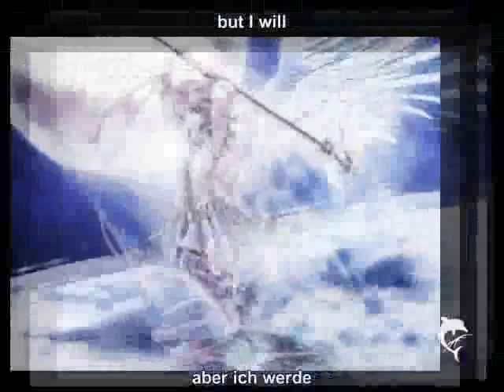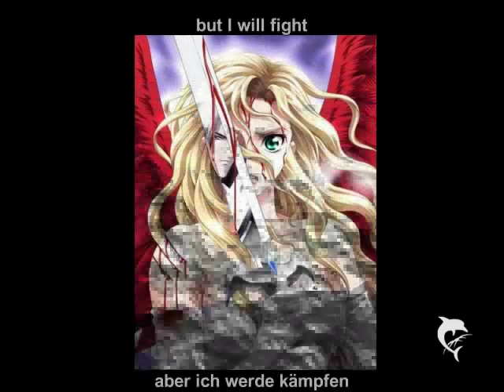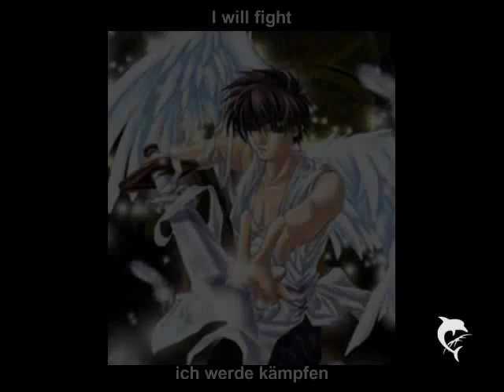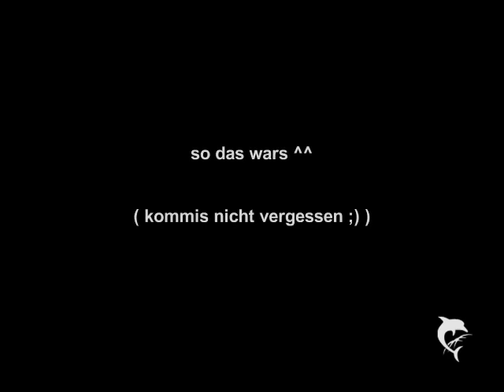Angel of darkness lyrics / Übersetzung